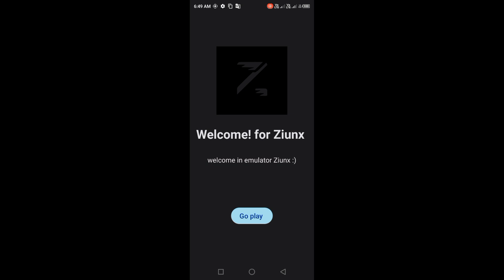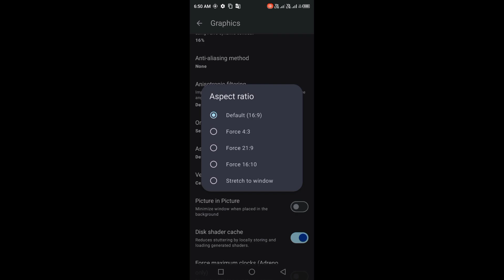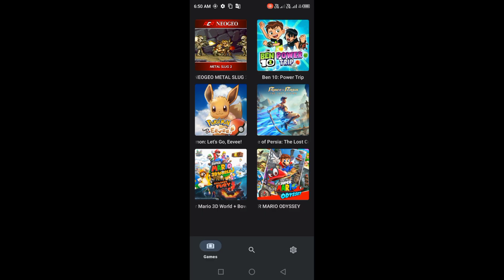🔥ZIUNX EMULATOR V.6 - NEW UPDATE/ BEST NINTENDO SWITCH EMULATOR ANDROID | SUPPORT MALI GPU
👉ABOUT MYSELF:
➡NAME: Sanny Tajpariya
➡AGE: 25 years
➡HOBBY: Gaming
➡ INDIA Gujarat